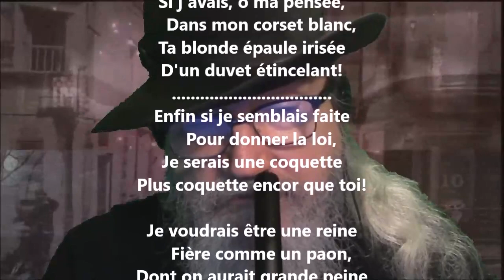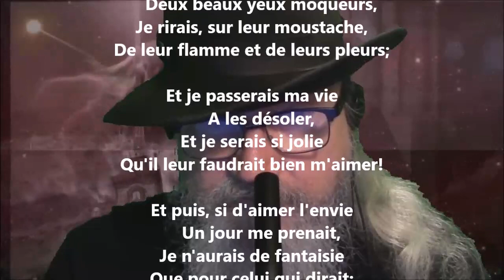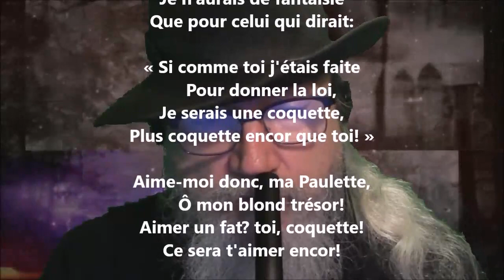Si j'avais, sous ma mantille... - Jules Barbey d’Aurevilly lu par Yvon Jean